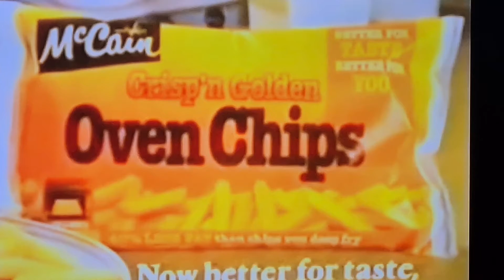Hot Fat Utopia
I think the problem started when we got rid of chip pans. My mum used say that if my dad had ever hit her or whatever she would pour the hot chip fat on his face while he slept. You can't do that with an airfryer. Yes, chip pan fires were a menace but the threat kept men in line. At the first sign of incel leanings or violence they could swiftly be disposed of, their fate a warning to other dudes not to try any funny business.

In another universe, the campaign to demonise the chip pan never happened. The population were too smart, and too faithful to the well-cooked spud, to fall for it when expat German scientists working for Mcain invented and pushed oven chips. The 'convenience' of the bulky, static deep fat fryer was likewise rejected, and it’s air-based variant - in reality, rather like the vapes whose rise it coincided with, a clever form of oven - never even got off the ground.

In that timeline, Brett Kavanaugh died of third-degree burns at law school. Johnny Depp breathed his last fatty mouthful in a flat in Camden in 1994. Boris Johnson narrowly survived his own encounter with the liberty lard early in his career at The Times, but it rendered him too untelegenic for producers at the BBC who turned instead to the likable Lib Dem politician Charles Kennedy to fill a guest slot on their flagship panel quiz.

Donald Trump offed himself in terror at the thought he'd caught AIDS from sleeping with Roy Cohn to advance his career. Which has nothing to do with the hot stuff itself, but I thought you'd want to know. The point is, that somewhere out there in the multiverse there's a paradise timeline, and it smells of chip fat.